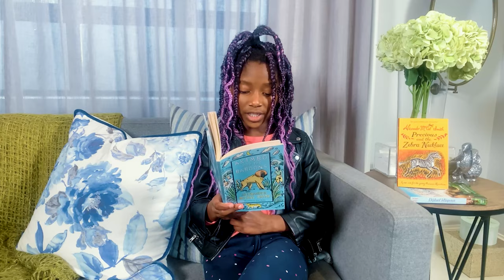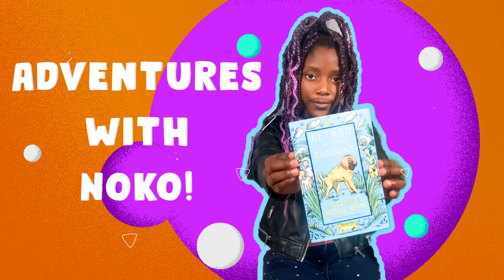Akimbo and the Baboons | Adventures with Noko!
Akimbo loves his life in Africa and the animals that live there. In this newest Akimbo story, a lady comes to study the baboons in the game reserve where Akimbo's father is the head ranger. Akimbo is keen to help and find out all he can about baboons - and in so doing comes closer to a much more dangerous animal ...